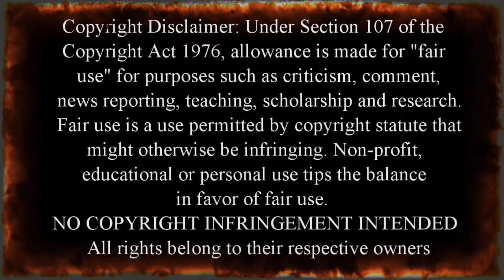Cybertronic Spree - The Touch - A Metalhead Reacts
Stay positive, stay awesome, stay you. Be well, my friends.